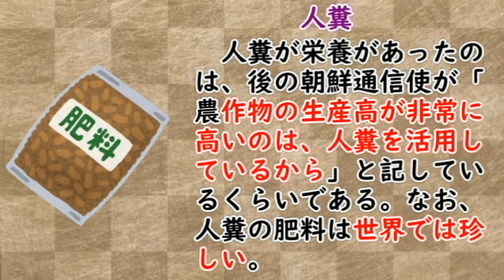【鎌倉時代】この時代急速に農業が発展した理由は、〇〇にあった！？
00:00:00　鎌倉時代から始まった肥料にがあった。
00:01:04　こづち先生の子供のころの話を語る。
00:02:56　京での反応でも不信感を持ち、部下に裏で手をまわした。
00:05:12　江戸時代は、金のなる木だった！？花見での驚きの話
00:07:01　それをアメリカが嫌ったのは、文化の違い！？
00:08:18　やはり、下水対策だけでなく伝染病も少なかった影響があった！？
00:08:52　実は現在一番使っている国は、北朝鮮！？韓国幻のお酒！？
　鎌倉時代発展の基礎の一つに、〇〇があるといいます。今回はそんな農業の話をしていこうと思います。